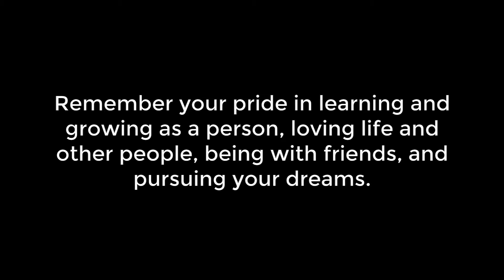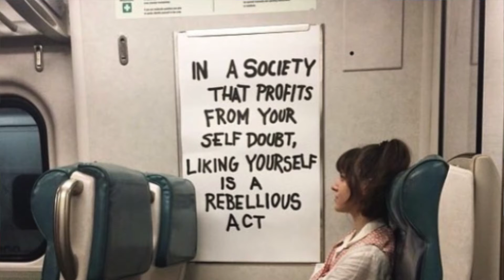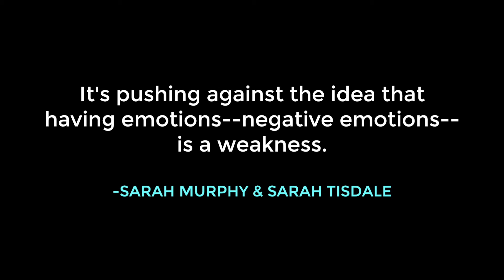Fighting Systems of Shame | AmongstWomyn (Sarah Murphy)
Sarah Murphy is an educator and scholar who studies educational policy. In this talks, she shares how she's fighting against the capitalist systems of shame that affects her work and field. Amongst Womyn is a series of conversations that highlight individuals in St. Louis, MO, who identify as women as they share stories and reflections on subjects important to them and their womanhood.